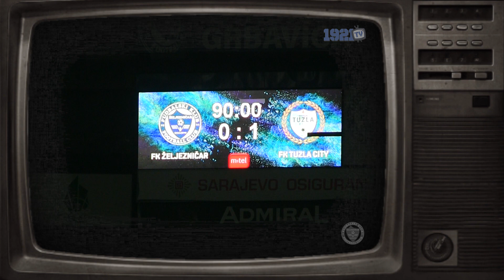1921TV: Iza mreže | 38. epizoda